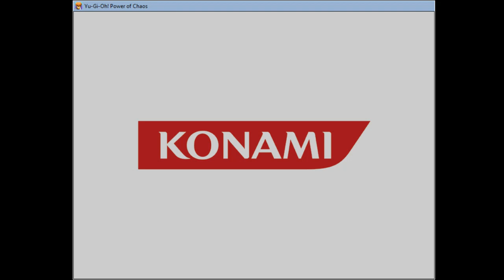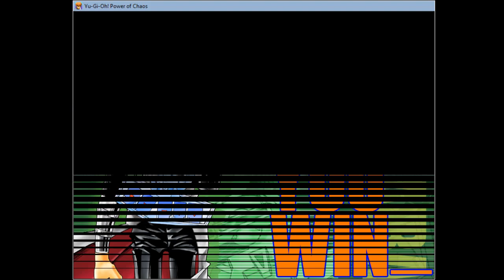[2022.09.09] Kaiba The Revenge - FCC 539, 540 - Crawling Dragon #2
A normal match

02:39 Duel 1 Start
08:38 Duel 1 End
09:06 Duel 2 Start
16:47 Duel 2 End
17:07 Won cards

1. 7 Colored Fish
2. Crawling Dragon #2
3. Mystic Plasma Zone

New Cards:
267. Crawling Dragon #2

Total cards: 315
Already Get: 298
Remain: 17